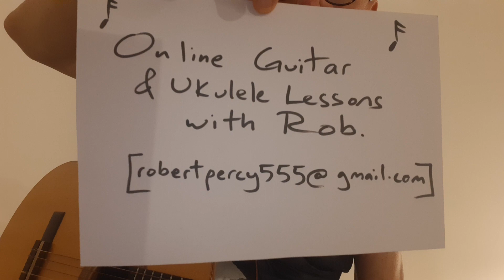Rob's Riffs : Travis Picking